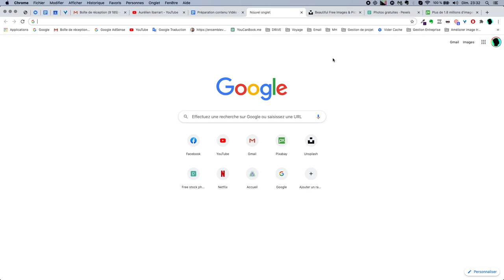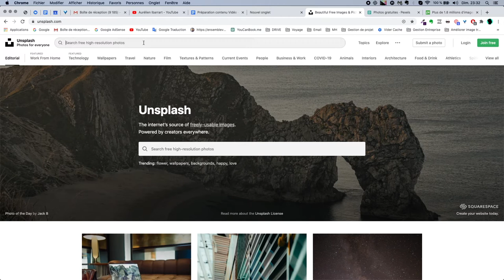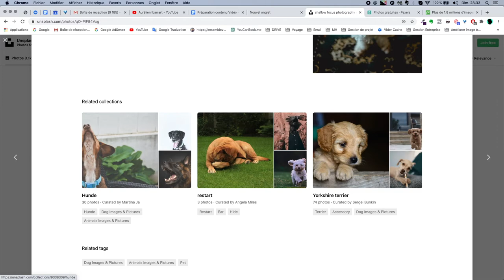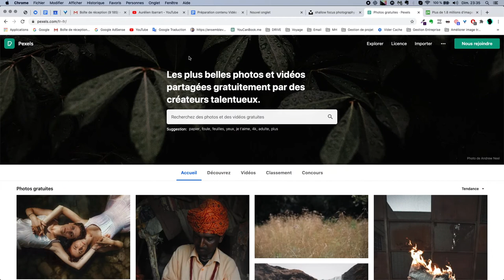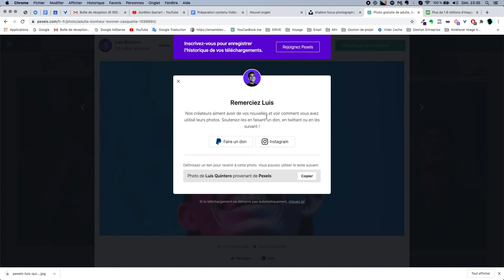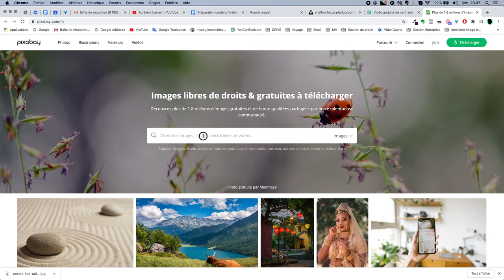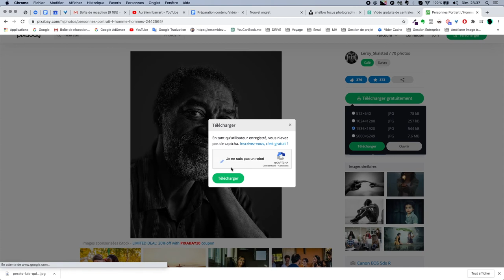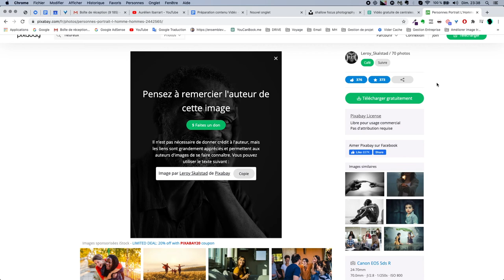TÉLÉCHARGER DES PHOTOS GRATUITEMENT (Libre De Droit)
J'ai vraiment l'impression qu'il y a beaucoup de personnes qui pensent que les images libres de droits sont gratuites ... Et c'est une grosse erreur !

Heureusement, dans cette vidéo, je vais vous partager des images libres de droits et gratuites !

CAMÉRA
➜ Sony A7III

SON
➜ Zoom H1
➜ Sony ICD-TX 650B
➜ Blue Microphones
➜ Rode VideoMicro

ACCESSOIRES
➜ Macbook Pro